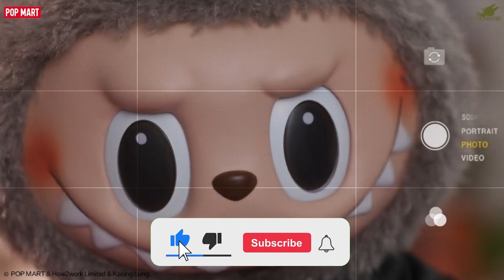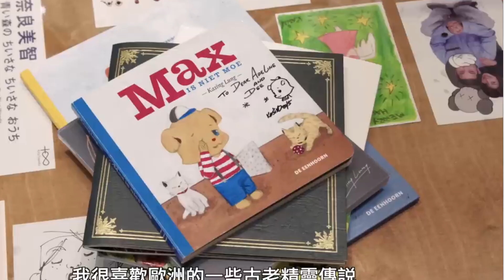Labubu จากตัวการ์ตูนในสมุดภาพสู่ Art Toy พันล้าน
ประวัติ อสูรน้อยตากลม Art Toy ที่นักสะสมอยากได้ Labubu
จอยกรุ้ปเกม Roblox เพื่อรับ Robux และติดตามข่าวสารการทำเกม และอัพเดตได้ที่นี่
Link facebook
by chickenGamie
ทุก 1 ยอดไลค์เท่ากับเพ็ดดีกรีของอาหารน้องเล็ก กดมากๆเพื่อน่องไก่
กดไลค์ กดแชร์ กดกระดิ่งเพื่อเวลามีคลิปใหม่ๆ จะได้เห็นคลิปวิดีโอขึ้นก่อนใคร

เล่นเกมที่พัฒนาโดย ChickenGamie จาก link และพูดคุยเรื่องงานสร้างเกมได้ที่นี่
Facebook: Chicken G Mobile Apps